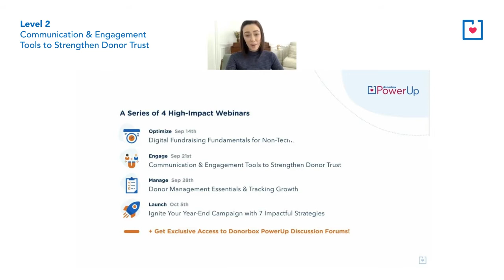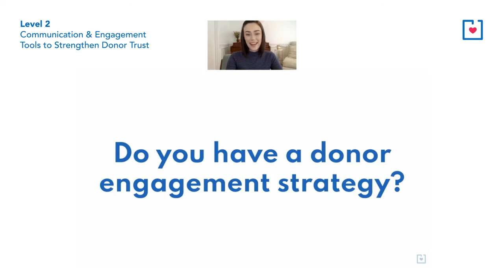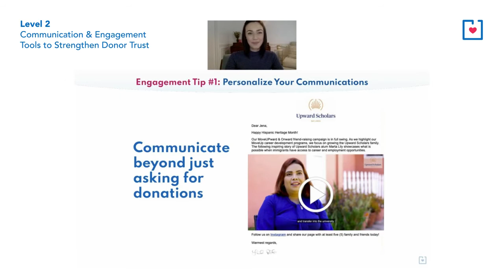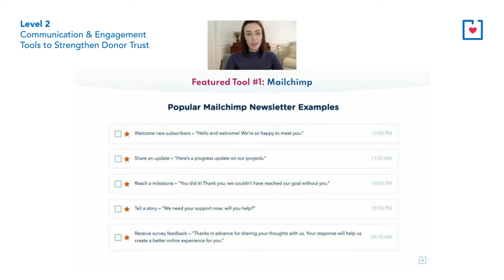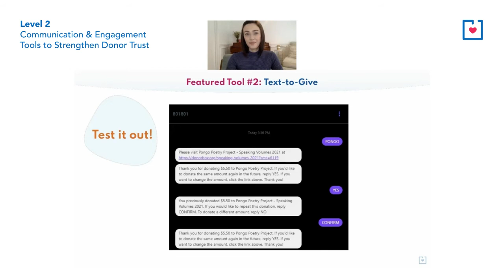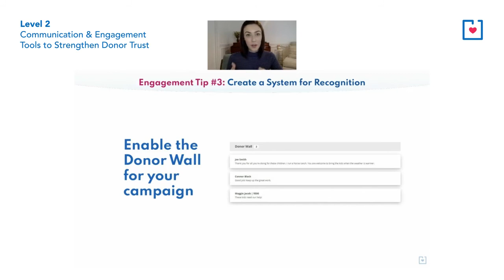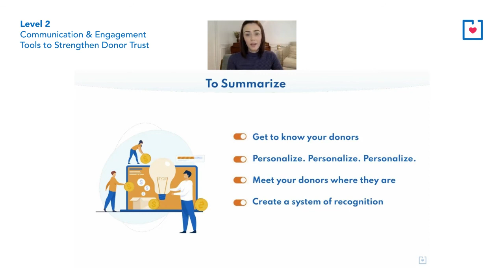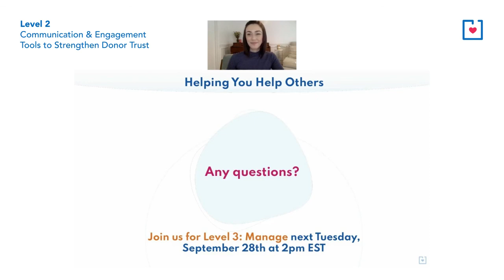Communication & Engagement Tools to Strengthen Donor Trust | Donorbox PowerUp Level 2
If you are in charge of fundraising, campaigning, events, or donations, this Nonprofit Fundraising Bootcamp is for you! You'll learn quick and actionable steps for your nonprofit's fundraising initiatives from donation page optimization, to tracking progress.

This series is full of proven strategies, tools, examples, & expert guidance that will help you:
- Increase your nonprofit's reach
- Build better donor relationships
- Drive fundraising success
- 3 stages of the donor engagement cycle
- How to personalize your communications
- How to create a system of recognition
- How to make giving easy for your donor

Donorbox’s world-class, easy-to-use digital fundraising platform is trusted by 80,000+ nonprofits in 96 countries and raising over $2 Billion.

You can also check out this short video, to see how you can easily start fundraising with us online, in as little as 15min:

0:00 Introduction
0:09 PowerUp Nonprofit fundraising Bootcamp
7:53 Do you have a donor engagement strategy?
8:55 The power of a donor engagement cycle
11:21 Cultivation of donors
14:52 Asking for donations
19:11 Tools to communicate with your supporters?
25:36 Solicitation of donations
27:00 Meet Donors Where They Are
29:06 Are you using Text-to-Give?
37:08 Donor Stewardship
38:14 Create a System for Donor Recognition
39:40 How do you recognize your donors?
42:09 Get creative with thank-yous